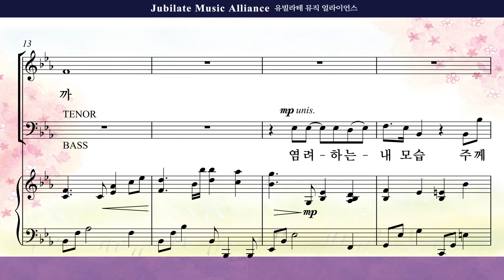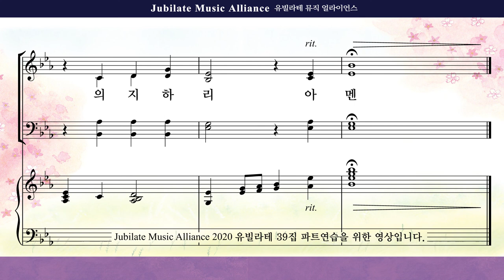[유빌라테 39집]21. 민유리 - 주만 의지하리라 Alto